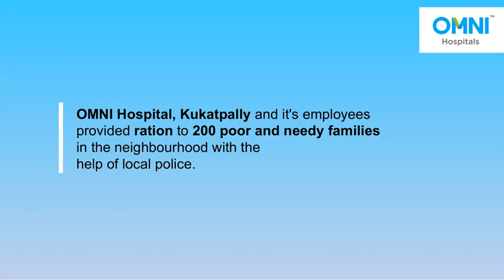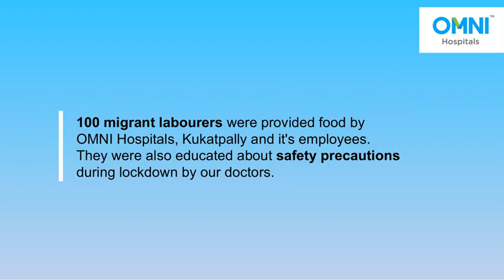Provided ration to 200 poor, needy families and food to 100 migrant labourers during COVID shutdown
In this COVID Shutdown, OMNI Hospitals is in the forefront helping frontline warriors and needy by providing them food. OMNI Hospitals, Kukatpally and it's employees provided ration to 200 poor and needy families in the neighbourhood with the help of local police. 100 migrant labourers were provided food by OMNI Hospitals, Kukatpally. They were also educated about safety precautions during lockdown by our doctors.